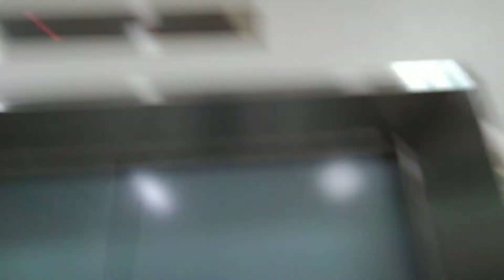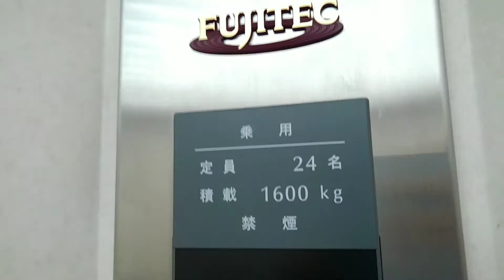イズミヤ百舌鳥店のエレベーター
機種:オーダーエリシオ
用途:乗用
定員:24名
積載:1600kg
設置台数:1